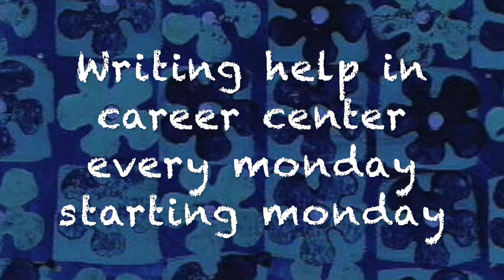PSA - Writing Center